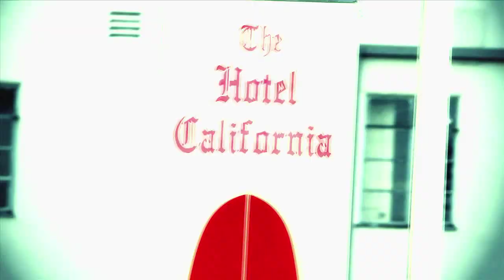Jazmin "Naz O Ada"